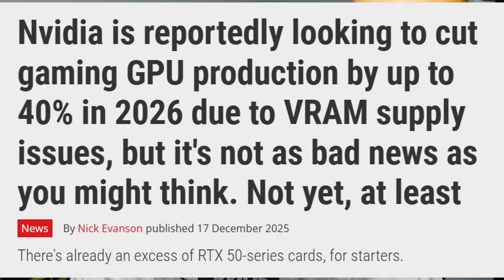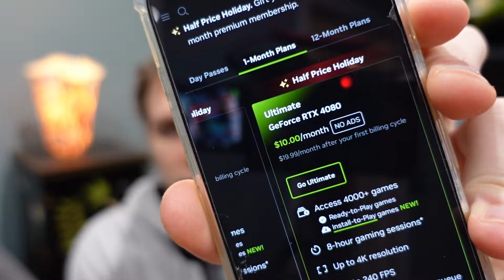The Beginning of The End..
Reports suggest NVIDIA may cut consumer GPU production by up to 40% next year, a move that could significantly impact the GeForce RTX 50-series, GPU availability, and overall PC hardware market dynamics. This production reduction is rumored to be driven by VRAM supply constraints, memory allocation priorities, wafer costs, and shifting focus toward AI accelerators, data center GPUs, and enterprise workloads. Fewer graphics cards in circulation could lead to limited stock, higher MSRP inflation, scalper activity, and delayed upgrades for gamers and PC builders. The decision may also reflect demand forecasting adjustments, excess inventory concerns, and NVIDIA’s strategic pivot toward higher-margin AI and professional compute products. If accurate, this could influence GPU pricing trends, retail availability, custom AIB models, and competition with AMD and Intel. Overall, a 40% production cut could reshape the gaming GPU landscape, supply chain stability, and next-gen graphics card launch strategies heading into next year.